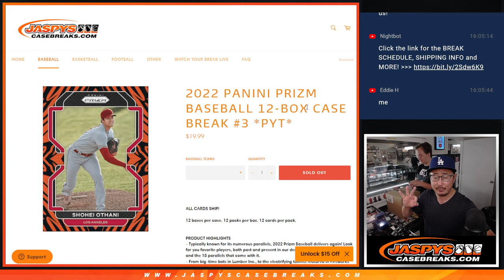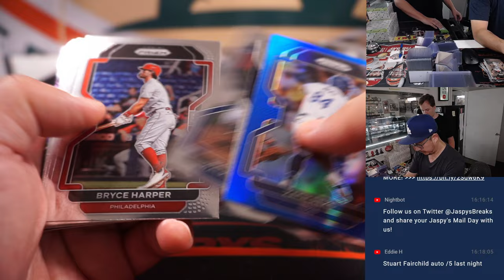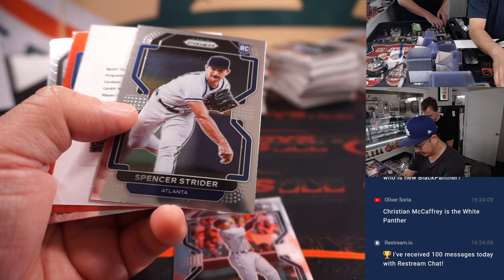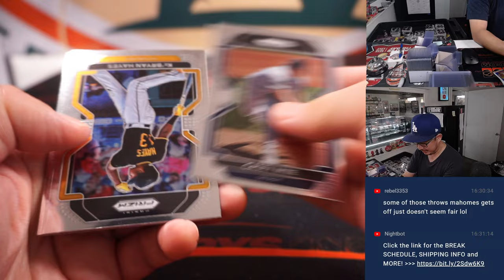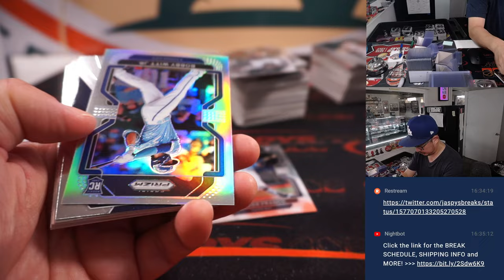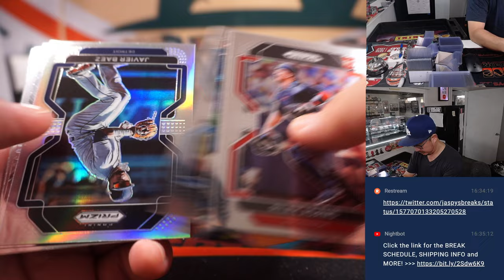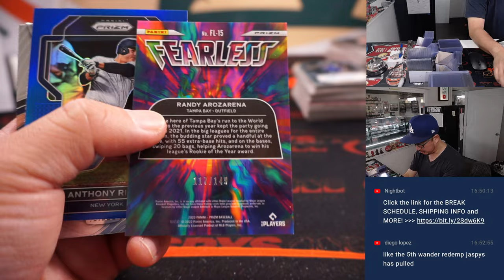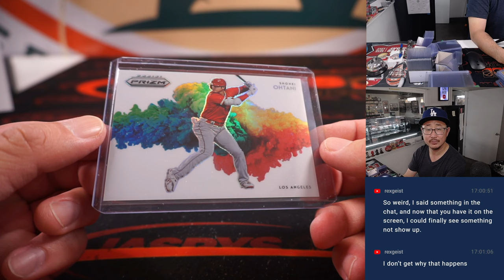M, 10.03.22 ~ 2022 PANINI PRIZM BASEBALL 12-BOX CASE BREAK #3 *PYT*